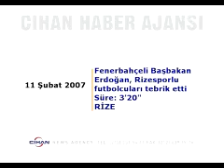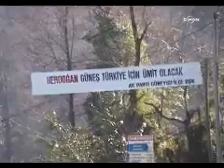Başbakan Recep Tayyip erdoğan, Rizesporlu futbolcuları tebrik etti